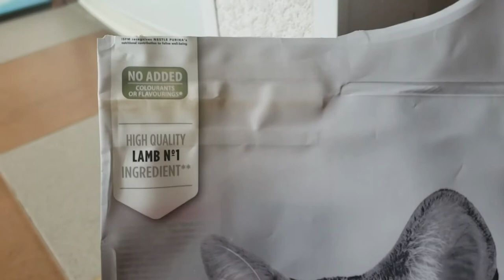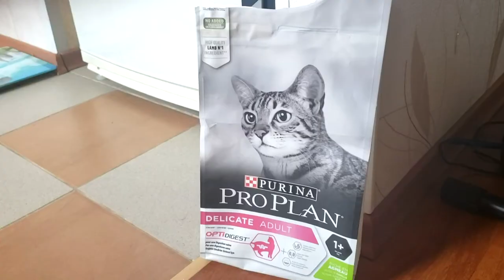Purina Pro Plan Delicate для котов с ягненком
Сухой гранулированный корм Pro Plan Delicate для взрослых кошек, страдающих излишне чувствительным пищеварением, разработан на основе диетического мяса индейки. Гранулы корма обладают изумительным с точки зрения хвостатых гурманов вкусом и имеют вид небольшого размера крокетов с особо аппетитной оболочкой из печени.